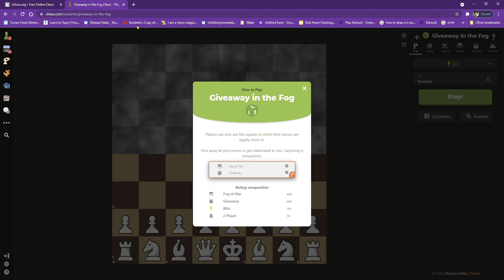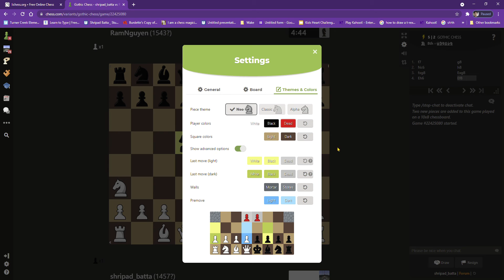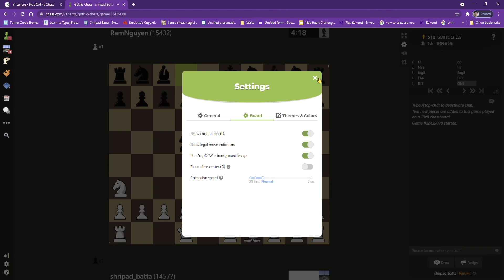Chess but its a 10 x 8!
Today we play gothic chess! So basically what it changes is that the board is a 10x8, and there are 2 new pieces, the rook-knight and the bishop-knight! LIKE GOAL:1